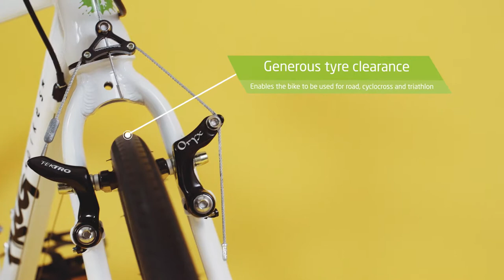Frog Bikes | Road Bike in Detail